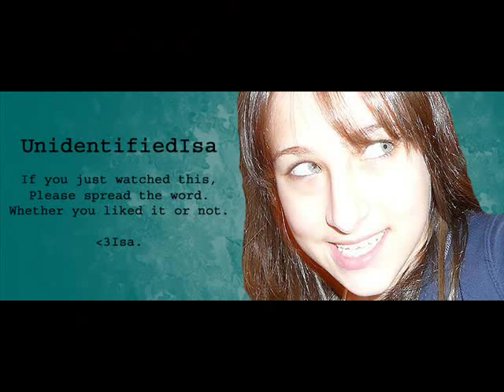Re: How to Electrocute an Elephant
Just trying to throw what I know about T
opsy the Elephant out there.